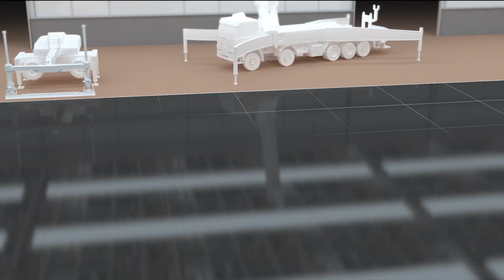Danley UK - Danley Dowel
A tapered plate and sleeve system designed to reduce restraint for day joint applications, the Danley® Dowel is ideal for industrial concrete floors and pavements. Providing a cost-effective, fast fix to timber form system, these dowels eliminate the need for drilling or processing of formwork, delivering load transfer across the joint, minimising differential deflection between adjacent slab panels.